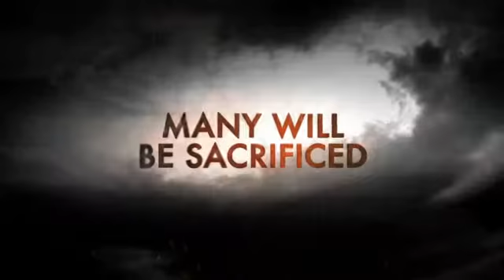Доминион / Dominion (2 сезон/2015) TRAILER